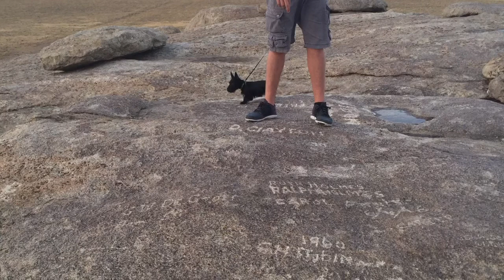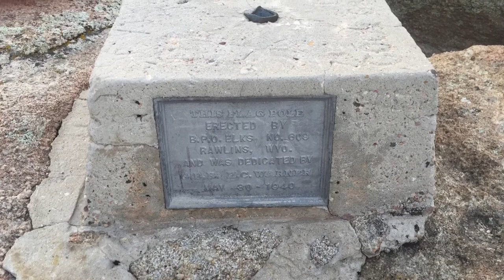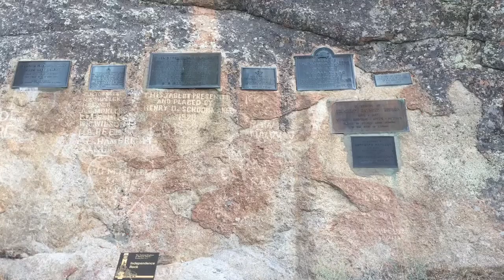Independence Rock Wyoming